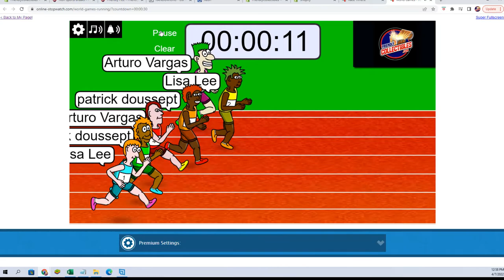THE PACK BREAK of 2022 Panini Prizm WWE Hobby Pack FILLER 22WWEPACK210